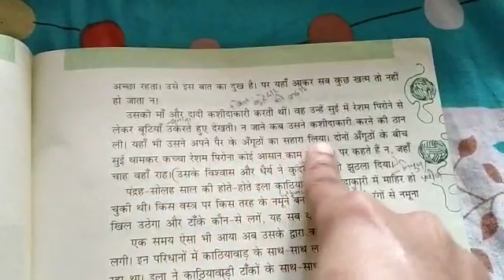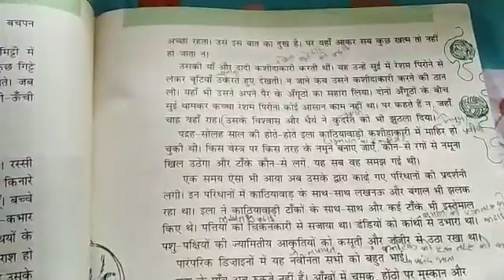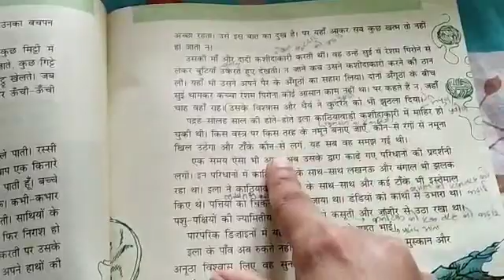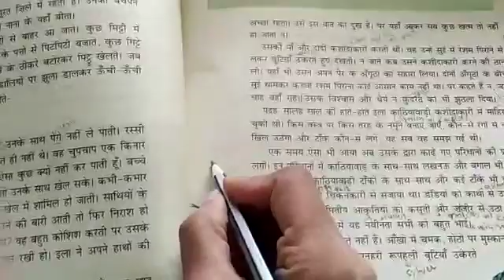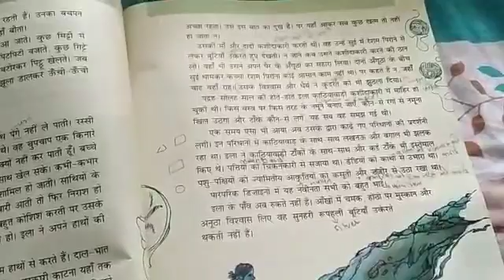The Tigerish School